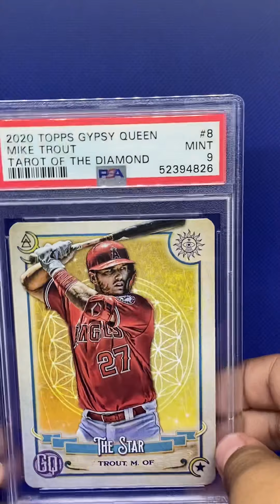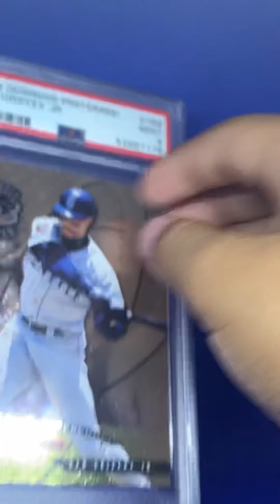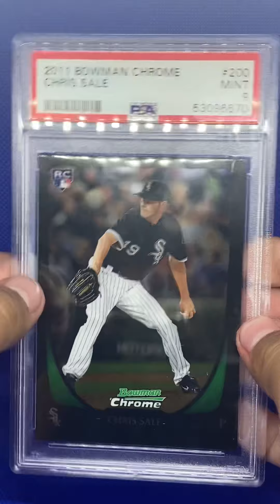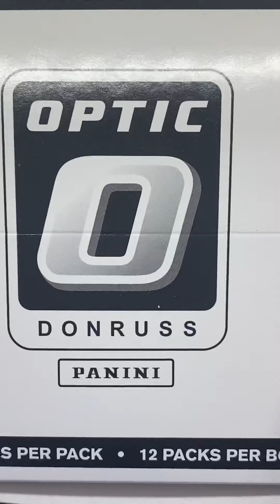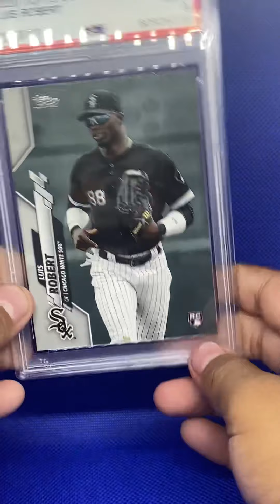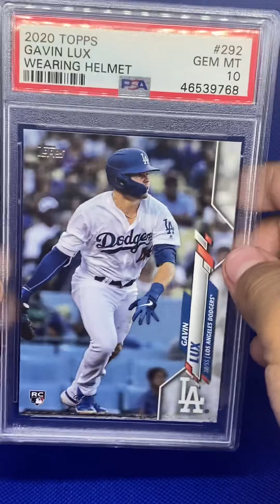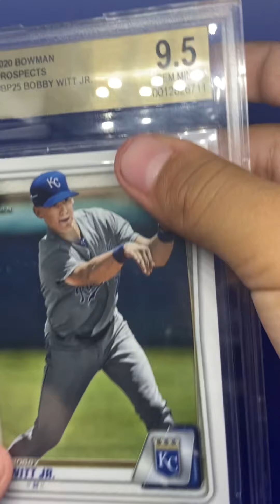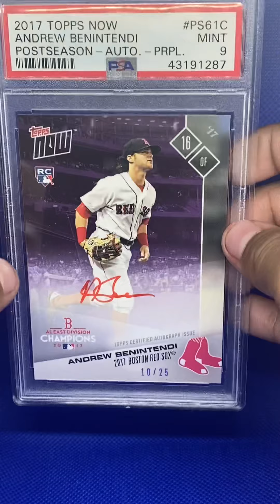My PSA Cards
Hope you like the vid and also sorry about the l thumbnail it was just a little extra